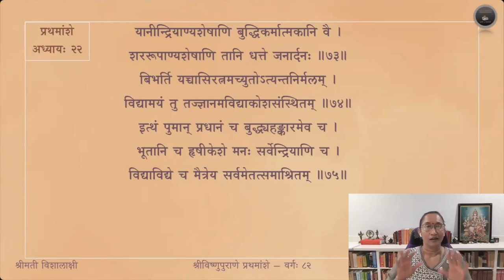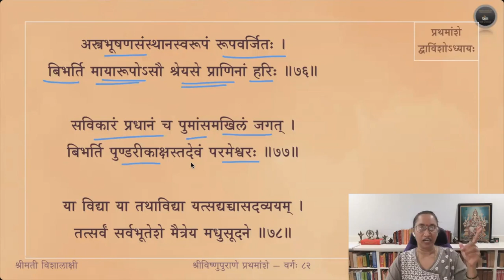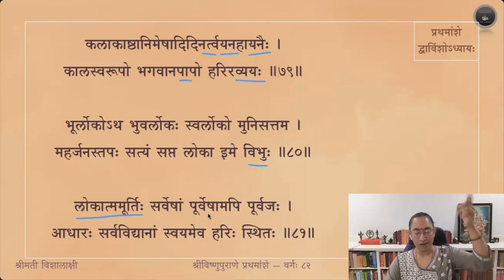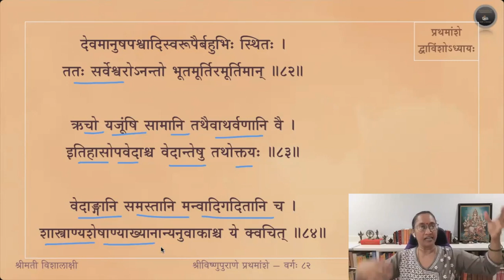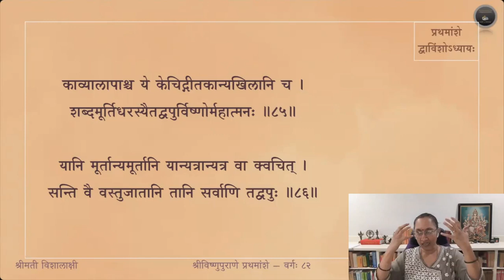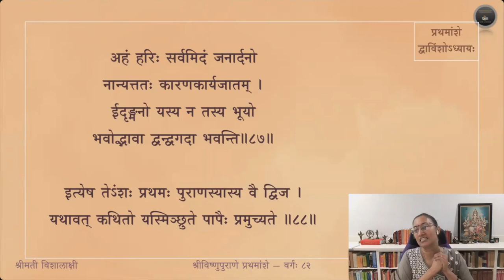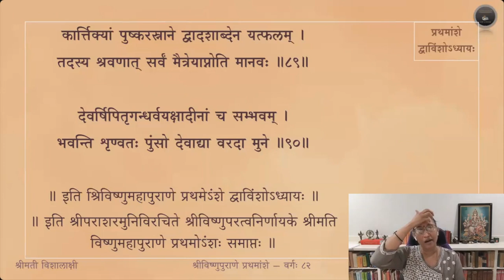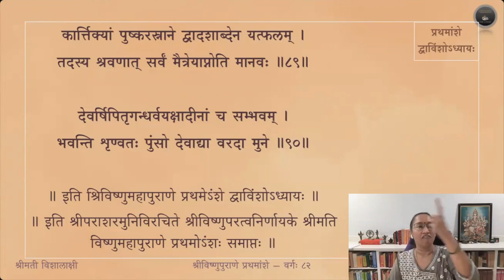Vishnupurana (English) — Amsa 1 — Adhyaya 22 — Slokas 76-90 — Session 82 (End of Amsa 1)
द्वाविंशाध्याये श्लोकाः ७६ - ९० (प्रथमांशः समाप्तः)